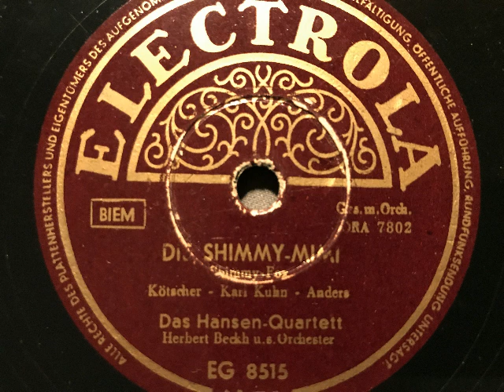Die Shimmy-Mimi, Shimmy-Fox, Herbert Beckh Orchester, Hansen-Quartett, München, 1955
Herbert Beckh und sein Orchester Gesang: Hansen-Quartett. Die Shimmy-Mimi, Shimmy-Fox von Kötscher, Kuhn und Anders. 1955 in Deutschland(West) auf Electrola veröffentlicht. Abbildung, rückseitig datiert vom 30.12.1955: "Spielen die noch immer diese ollen Kamellen?". Eine Schellackplatte aus dem Schallarchiv des Radiomuseum Hardthausen.